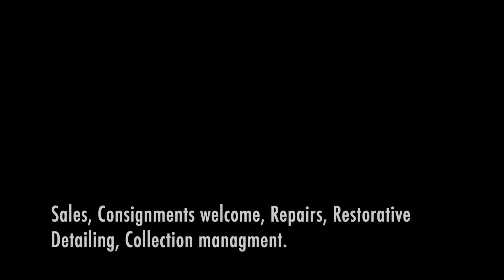1997 Porsche Boxster test drive!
1997 Porsche Boxster test drive!